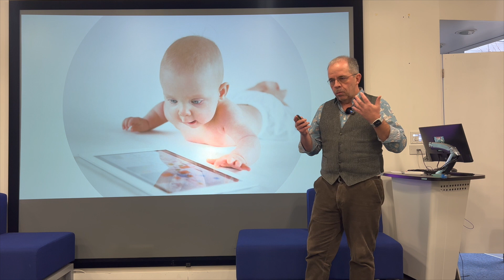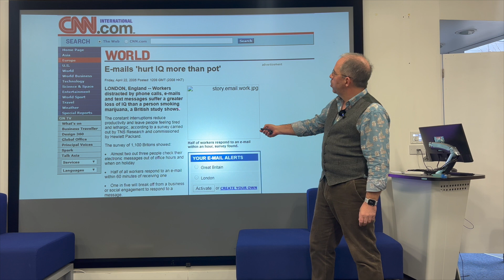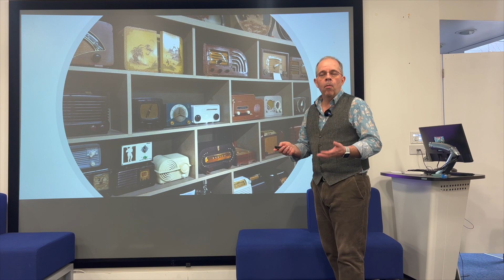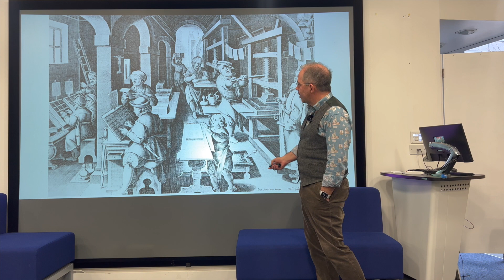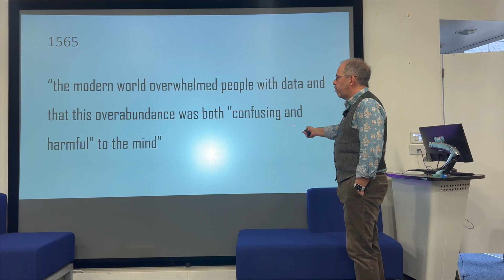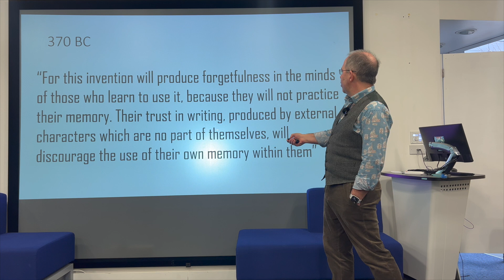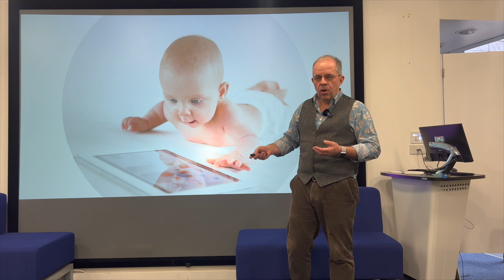Thinking about Cyberpsychology Pilot